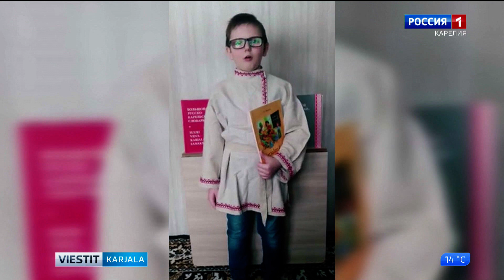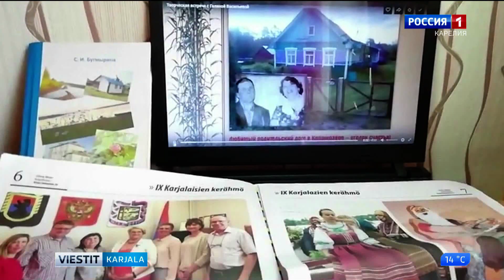Mindäh minä opastun karjalan kieleh -kilpailun tulokset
Tällä viikolla päättyi Mindäh minä opastun karjalan kieleh -kilpailu. Siihen osallistui ihmisiä Karjalan eri piirestä ja naapurimaastamme, Suomesta.